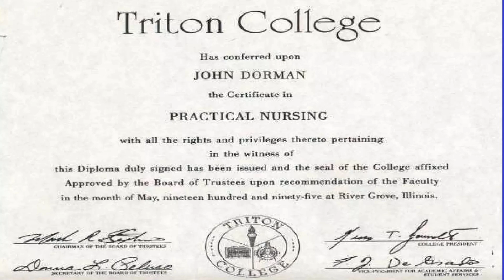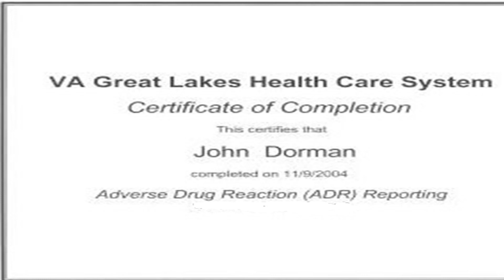Great is his faithfulness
Growing up in Vieux-Fort Saint Lucia they denied me the opportunity to pursue The General Certificate of Education.(GCE) They said That I wasn’t smart enough. They said that I couldn’t make it –I have no 4 king GCE’s, and that is A OK WITH ME- I may not be the smartest person from my hometown Vieux-fort , but sometimes I sure feel that I am.Looking back to yesteryear I may not have been the best looking guy in town and it’s obvious that many a people despised me.But I John Dorman AKA Collins Ma Bo Bo love myself the way I am. No longer am I waiting to exhale. I seek no ones approval. I am exceedingly proud of my many achievements.